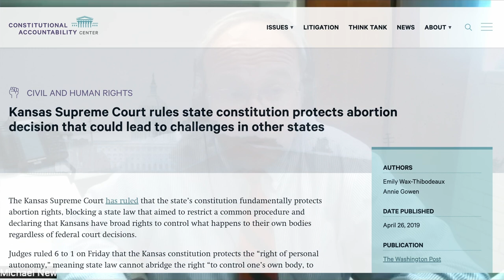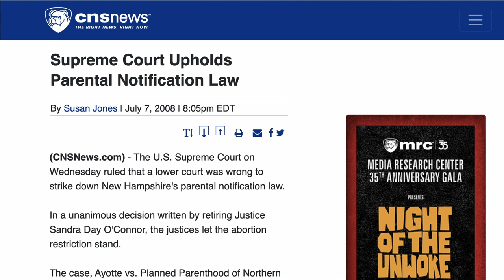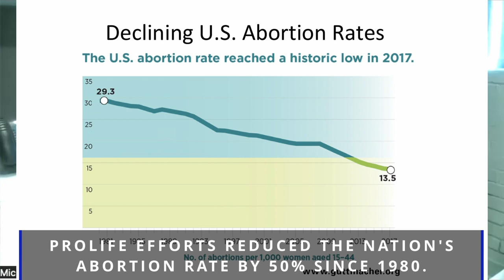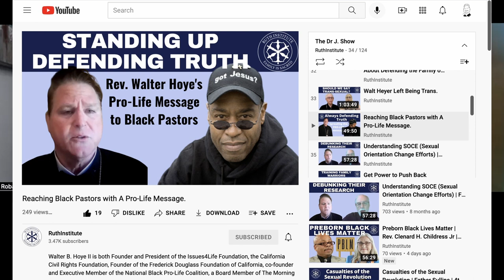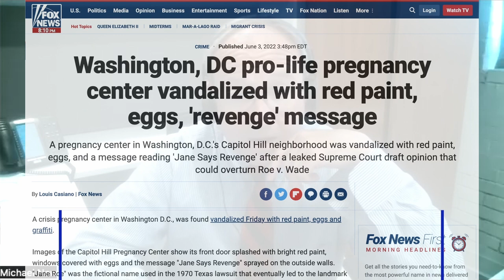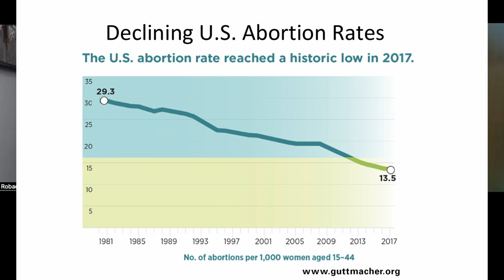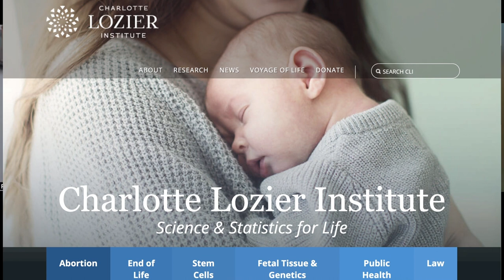Expert Talks About Post-Dobbs Prolife Legislation | Dr. Michael New on the Dr J Show ep. 150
The Ruth Institute is in need of professional studio equipment to take The Dr J Show to the next level!  Visit:

Dr. Michael J. New is an Assistant Professor of Social Research at the Busch School of Business at The Catholic University of America. A Phi Beta Kappa graduate from Dartmouth College, Dr. New received a master’s degree in statistics and a doctorate in political science from Stanford University in 2002.

Before coming to the Washington, DC area, Dr. New worked as a postdoctoral researcher at the Harvard-MIT Data Center. He later taught at The University of Alabama, the University of Michigan -- Dearborn, and Ave Maria University.

Dr. New researches and writes about the social science of pro-life issues. He gives presentations on both the positive impact of pro-life laws and the gains in public support for the pro-life position. He is a frequent blogger on National Review Online "The Corner".

Dr. New has had two studies on pro-life legislation published by the academic journal State Politics and Policy Quarterly. Four of his other studies on the effects of pro-life legislation have been published by the Heritage Foundation and another study was published by Family Research Council in 2008.

Dr. New has given multiple presentations at the annual convention of the National Right to Life Committee. He has also spoken at Harvard University, Notre Dame University, Massachusetts Institute of Technology, the University of Pennsylvania, the College of the Holy Cross, and The University of Alabama Law School.  His writings have appeared in the Philadelphia Inquirer, The Atlanta Journal Constitution, National Review Online, Catholic Social Science Review, State Politics, and Policy Quarterly, The Weekly Standard, National Review, and the New York Post.